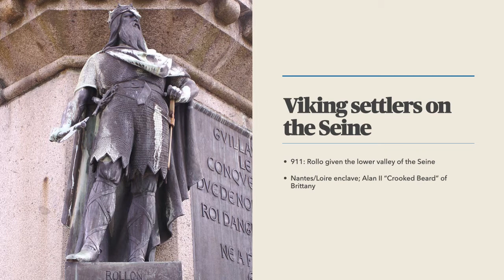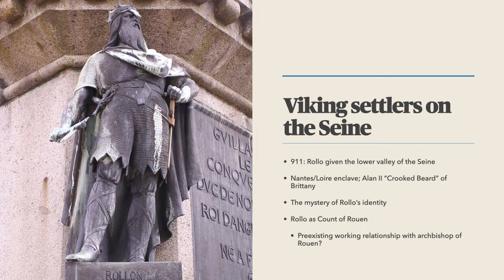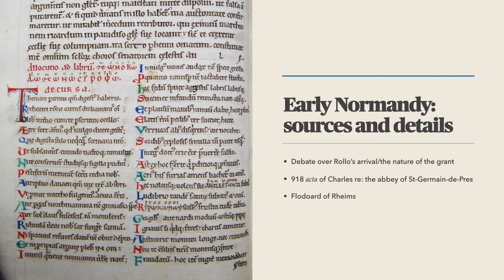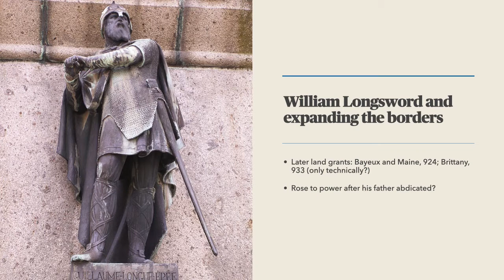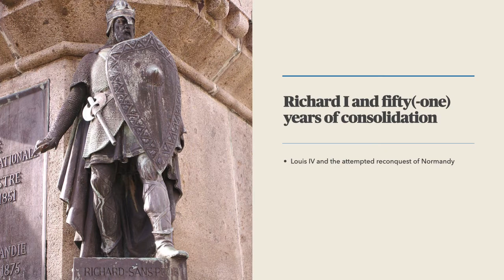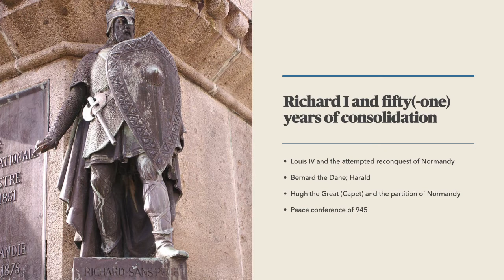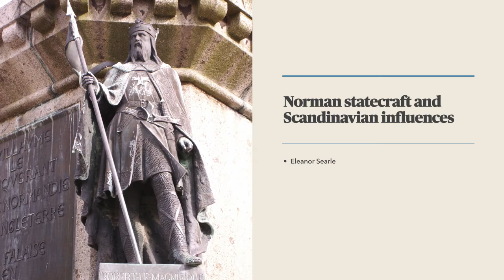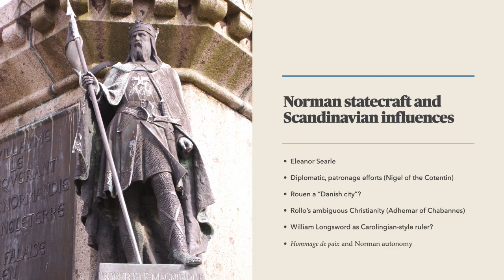The Viking duchy: Rollo and Normandy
A recorded lecture for HI237, presented by the History Department, Wilfrid Laurier University, in winter 2021.